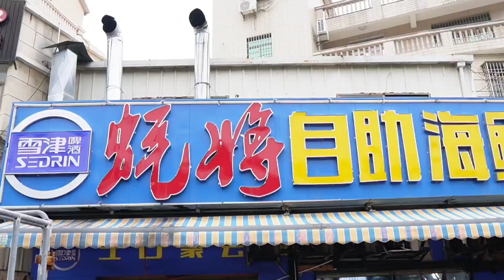厦门自助餐老板太拼了，216全是鲜活海鲜，还有榴莲佛跳墙不限量